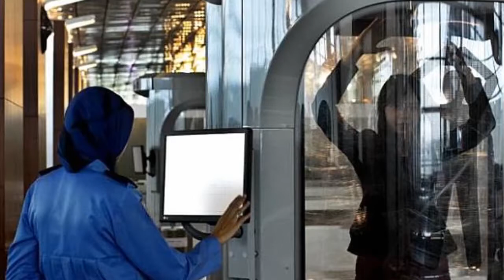Belasan Buaya Tersita di Bandara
Seorang calon penumpang di BANDARA SOEKARNO HATTA,  Tangerang, Banten, NEKAT bawa belasan BUAYA.
Kejadian ini TERBONGKAR saat jalani pemeriksaan di pintu X-RAY, Terminal Tiga

Buaya sebanyak 16 EKOR tersebut disimpan di dalam KOPER.

Pelaku inisial AA merupakan
calon Penumpang kebangsaan ARAB SAUDI.